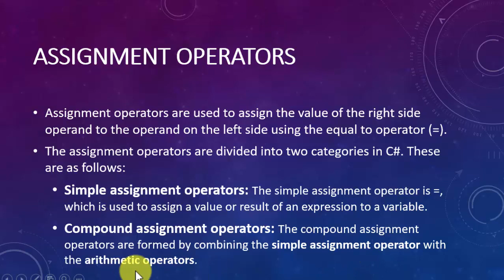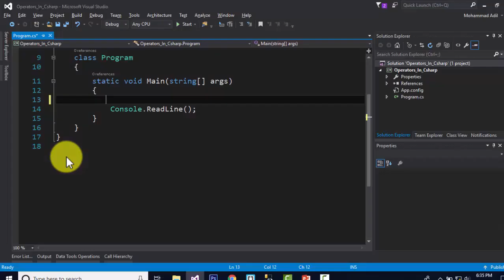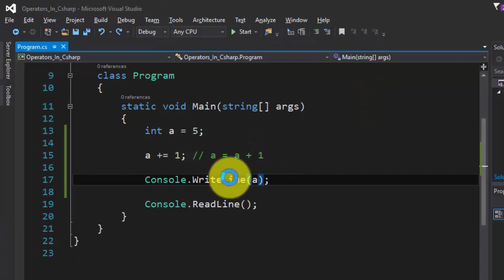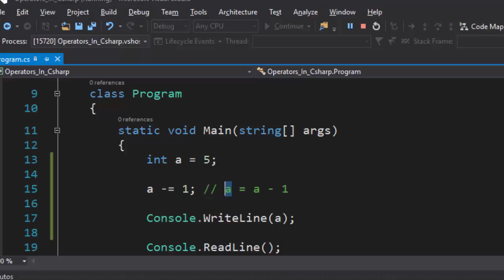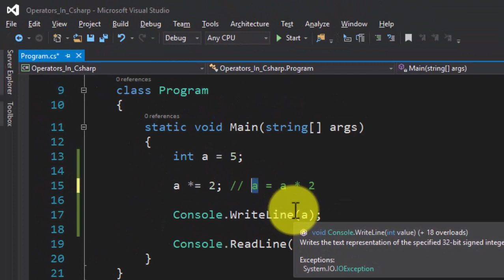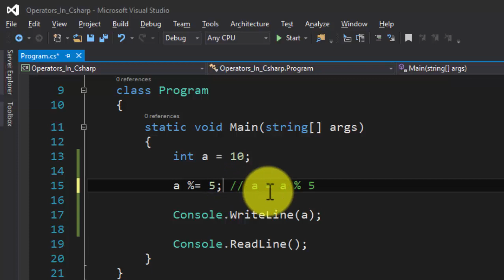ASSIGNMENT OPERATORS IN C-SHARP (URDU / HINDI)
2 STEPS TO DOWNLOAD STATEMENTS AND OPERATORS PPTS.

1. HOW TO DOWNLOAD STATEMENTS AND OPERATORS PPTS.